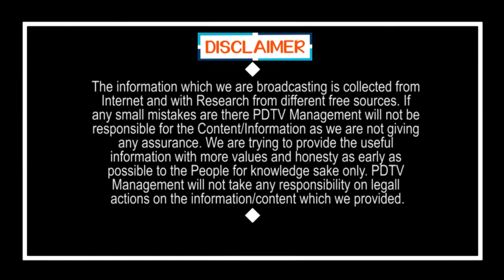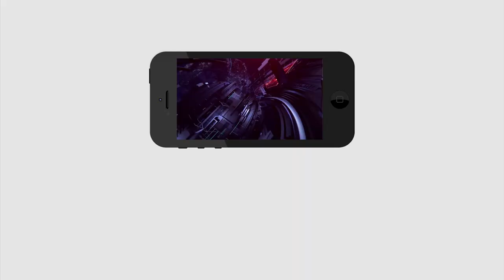Lock Down | బ్రేకింగ్ న్యూస్ : లాక్ డౌన్ మే3 తర్వాత మరో రెండు వారాలు..? | PDTV News